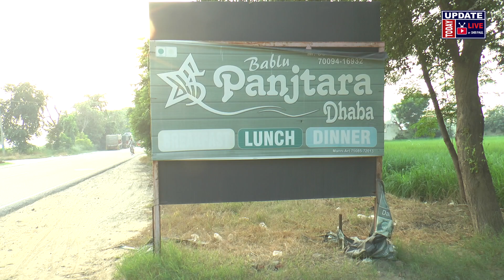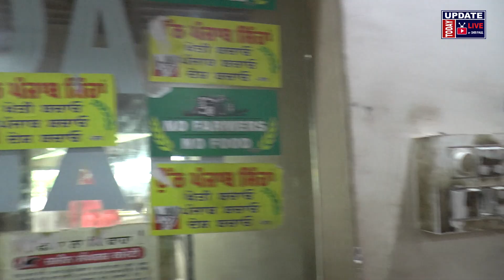निम्बूयों के बाग़ में ढाबा BABLU PANJTARA DHABA Nagar Phillaur, Veg Non Veg. Special Tandoori Dishes